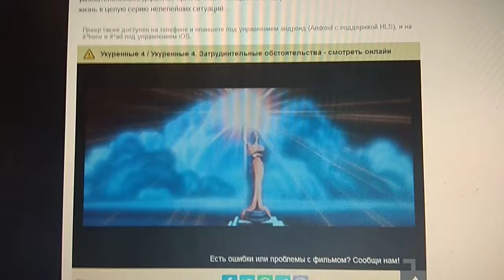Columbia Pictures (1982)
Things Are Tough All Over (1982)

@(1982) Columbia Pictures / C&C Brown Productions